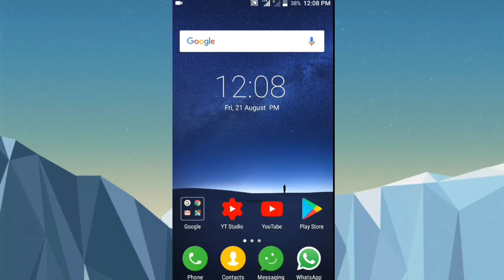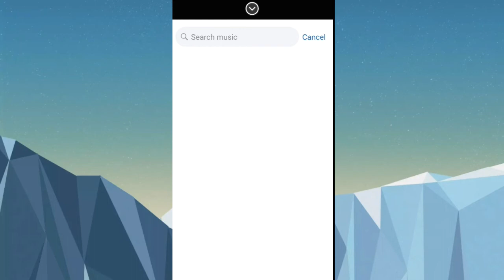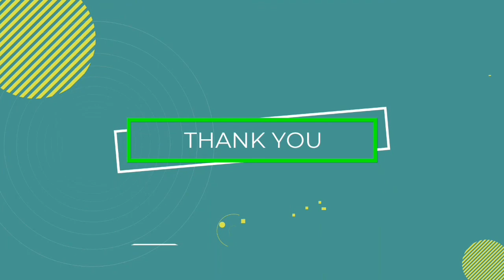Facebook Update: Facebook Short Videos | Facebook Feature Short Videos | Facebook New Update 2020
digital kumar#facebook#facebookupdate
Facebook New Update: Facebook new feature testing called Facebook Short Videos. Facebook is also testing a ‘short videos’ feed with TikTok-like swipe up in its main app. I Hope This Facebook update helpful for all facebook creators. This Facebook feature is going all-in on short-form videos. Facebook Short Videos is testing short-form videos in the Facebook app in India, its biggest market by users. In the current avatar, “Short Videos” has a dedicated section within the news feed. On top of it sits the “Create” button, tapping which prompts Facebook Camera to launch, and users can browse through videos by swiping up.

We’re always testing new creative tools so we can learn about how people want to express themselves. Short-form videos are extremely popular and we are looking at new ways to provide this experience for people to connect, create and share on Facebook.

The urgency in Facebook’s attempt to court users with short-form videos comes as TikTok is plotting ways to re-enter the market.

in "DIGITAL KUMAR" You will learn all The Technology tips and tricks in your own language hindi. We Provide Allll How To Tips for computer,internet,mobile etc. अगर आप को कुछ भी problem हो जैसे की computer की Problem या फिर Mobile की Problem या फिर internet के किसी भी परकार का प्रॉब्लम हो हमे Comment करके बताये हम आप की पूरी Help करेंगे Free Free मे !